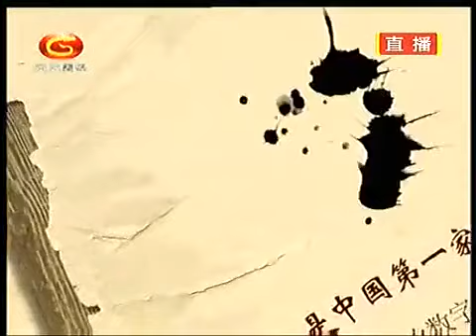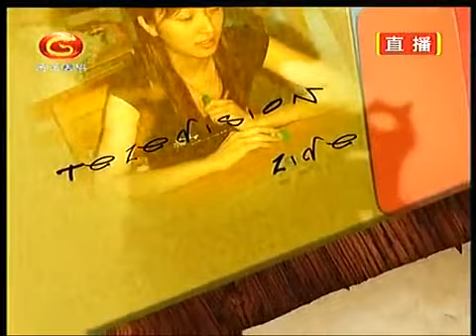2013第7届应氏杯决赛第3局 朴廷桓VS范廷钰（王煜辉 陈楠）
范廷钰围棋对局精解